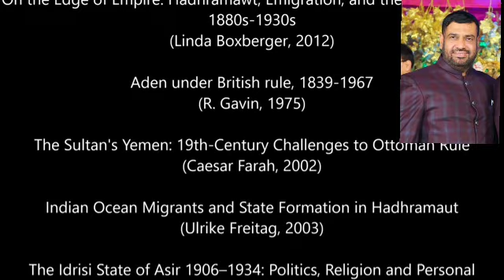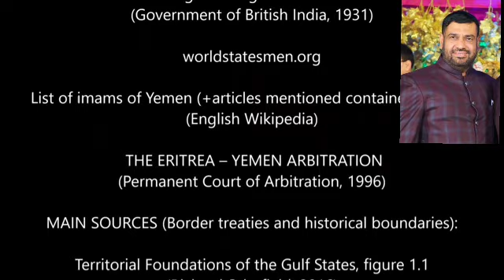councillor Aimim Ahmed kasadi. government in yemen kasadi 1702 to 1872